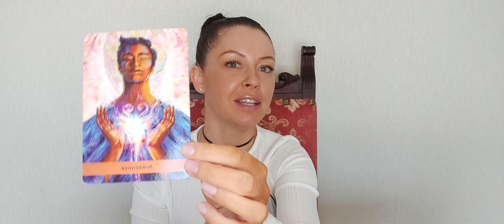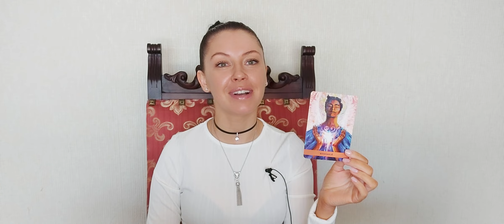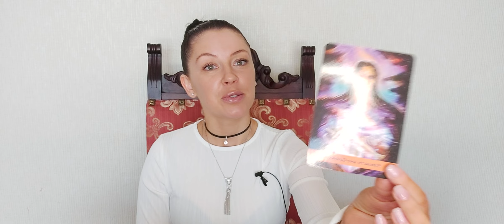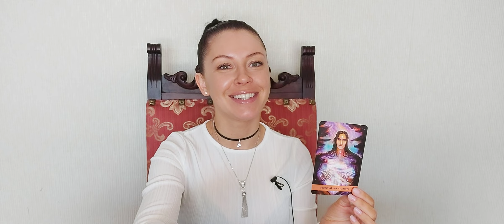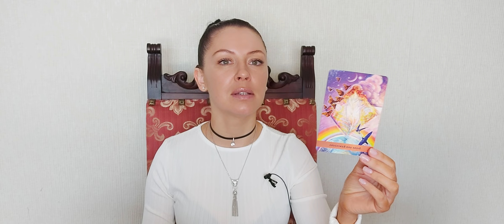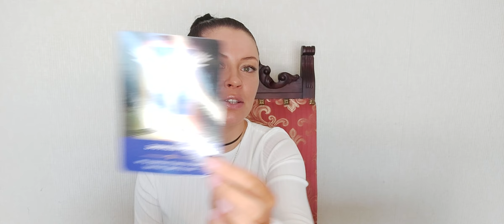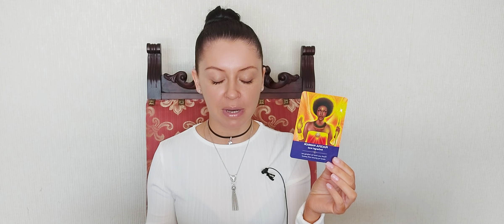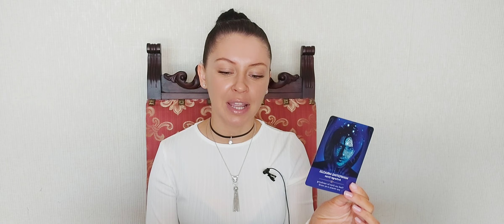VĒSTĪJUMS NO EŅĢEĻIEM - JŪNIJS 2023 - ASTARTA